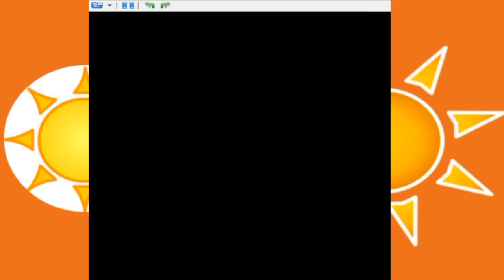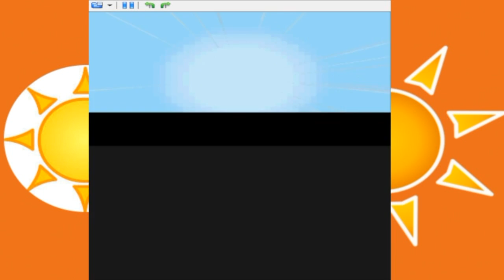P:Pt S5 Part 26: We'll All Floatz On Again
We take on Wake and chase down a grunt.